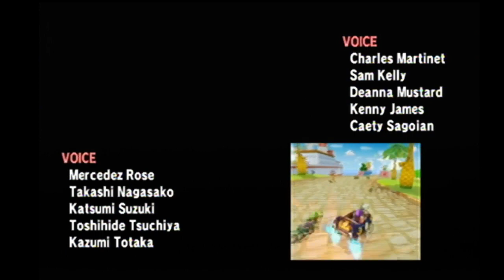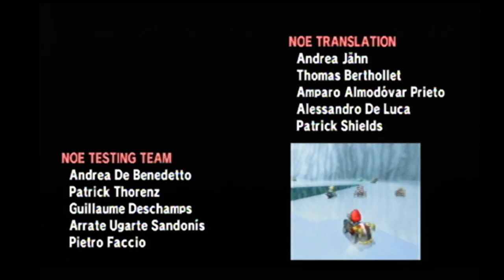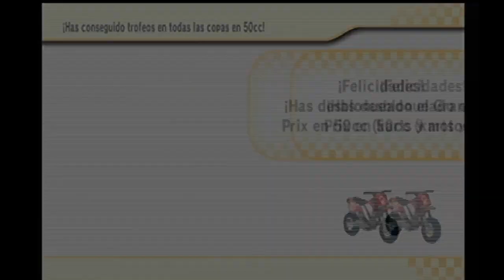Mario Kart Wii: Copa Centella